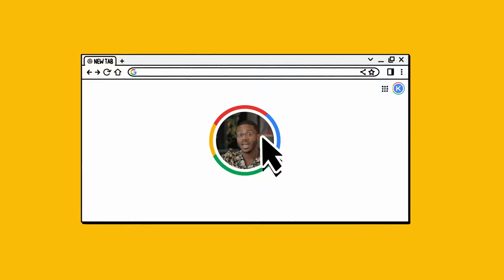Kwame Onwuachi | What’s In My Tabs | Chrome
Kwame Onwuachi is not only the founder of one of the most popular restaurants in NYC, he’s also cooking up some other exciting things — and Chrome is helping him do it. Watch him reveal what’s in his tabs in this episode of WhatsInMyTabs.